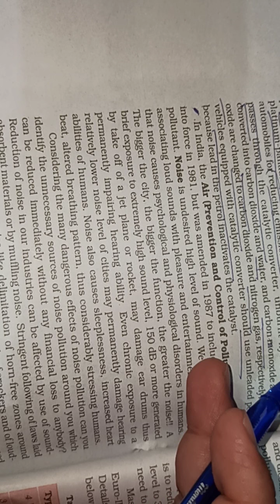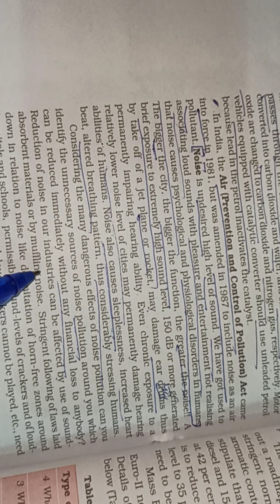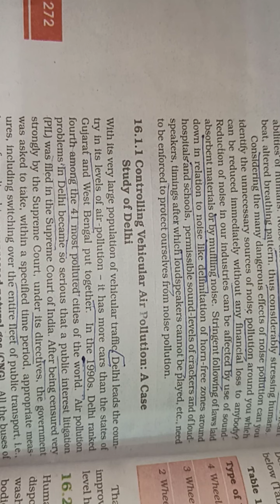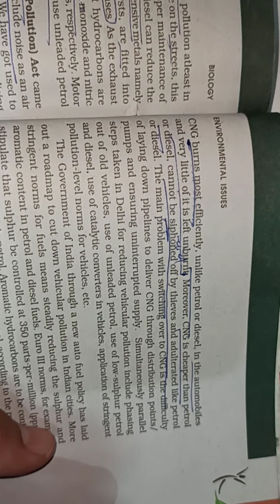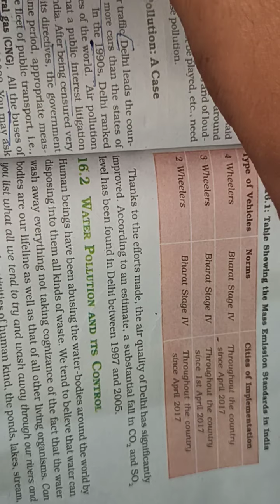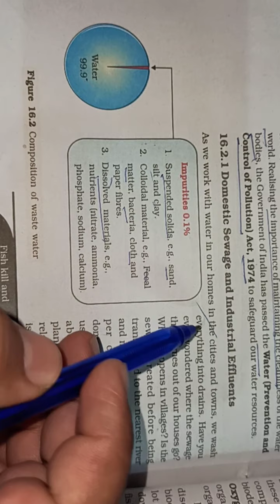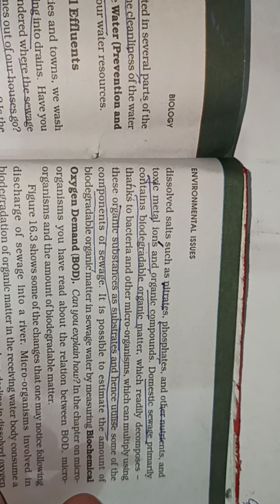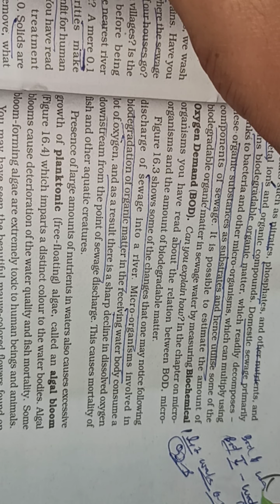12# CBSE biology English medium# NCERT# chapter 16 # video 2#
Noise pollution# water pollution# 31/10/2020